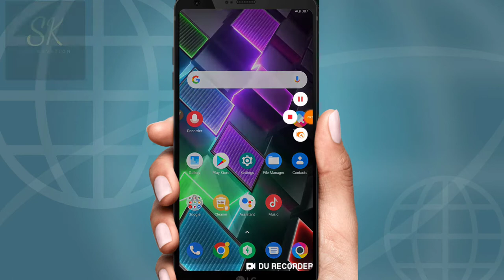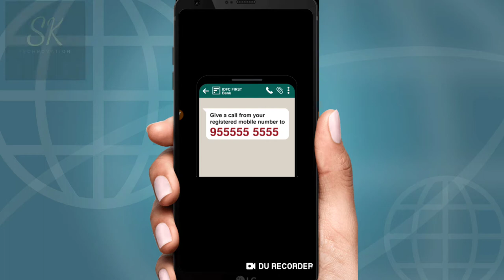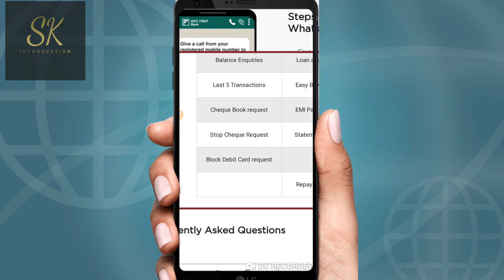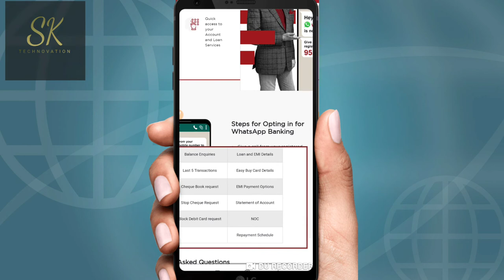IDFC Whatsapp Banking Services 2022 || IDFC Ki whatsapp banking shuru kare Free me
This video is all about how to start whatsapp banking in IDFC , so if you are a customer of IDFC bank then this video is for you.
Is video me btaya gaya hai ki kaise ap IDFC me whatsapp banking shuru kar sakte hain.